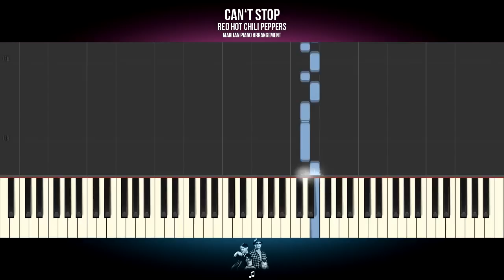How To Play: Red Hot Chili Peppers - Can't Stop | Piano Tutorial EASY + Sheets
Piano Tutorial for beginners: Learn how to play RED HOT CHILI PEPPERS - CAN'T STOP on piano.
| More Piano Tutorials for easy and popular songs